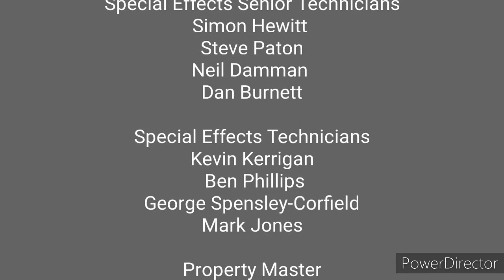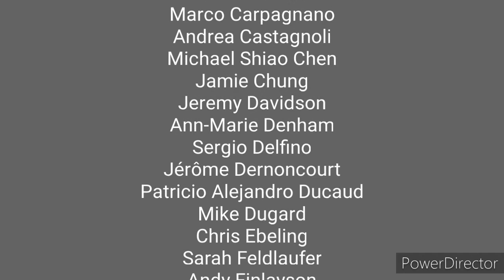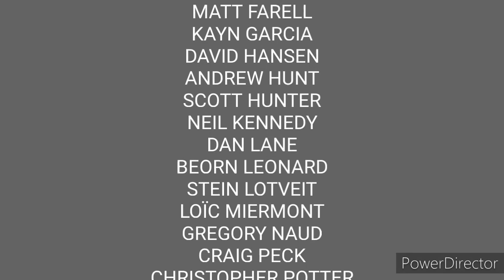Rise of Time End Credits